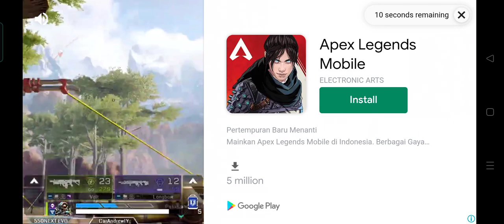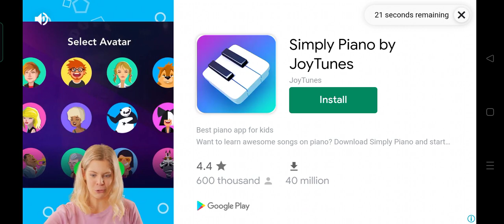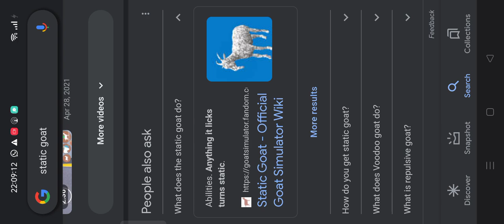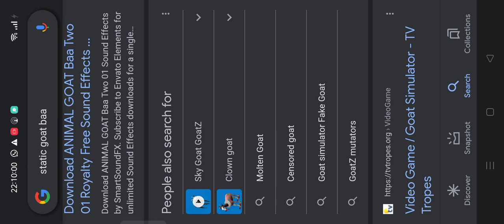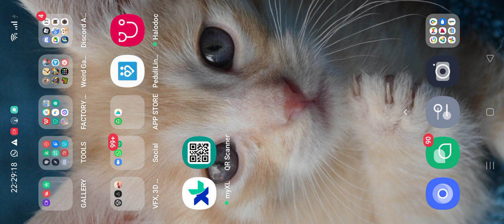Goat Simulator Ramadan Special Video